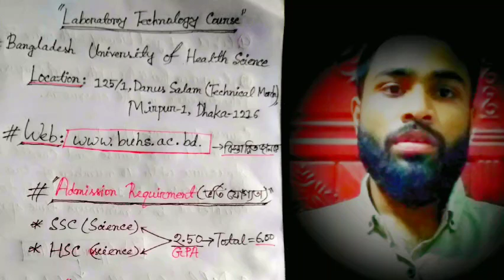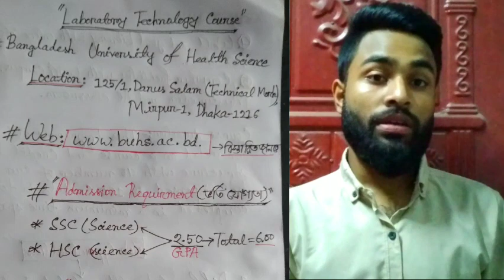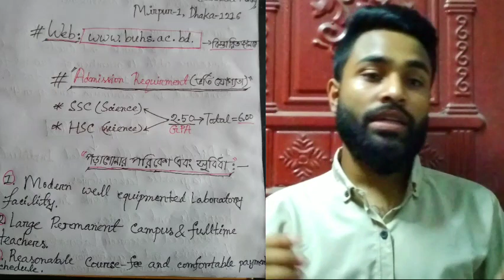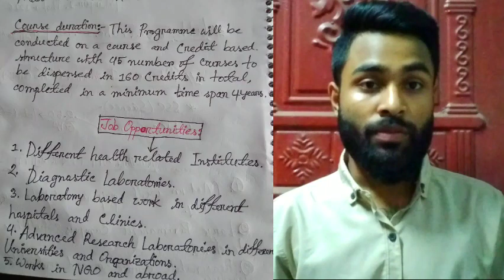BSc In Laboratory Technology Course in BUHS| Bangladesh University Of Health Science- Laboratory BSc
BSc In Laboratory Technology Course in BUHS
Bangladesh University Of Health Science- Laboratory BSc
BSc in Health Technology Course Review

Laboratory Technology at BUHS
BUHS- Laboratory Technology(Honours) Course

lHT (BSc) Course 2024 update
Rejon's Tutorial